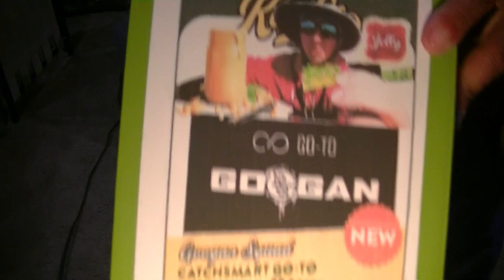GOOGANbaits one of a kind reveal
Big shout out to NoRedemptionOutdoors. i hope you all got a chuckle.  I KNOW the opening says GoGAN SQUAD and not googan  i was worried it might get flagged for copyright. I'm not on screen because I had a allergic reaction to something ( what i have zero idea ) and was fresh out of the hospital still all puffed up under my eyes and both my lips. hoping it all will subside with the steroid and meds i have to take now.

   or if MTB is more your flavor  you can order a MysteryTackleBox in a veriaty of styles and tier sizes at the following website

  For those who are interested in ordering a Rush Tackle Box. they are holding a limited time promotion where you can receive a box for simply the cost of shipping and handling.( NOTE: as Rush Tackle is a company outside the United States, there may be a small international finance charge assessed to your transaction. consult your bank for information on this subject. my INTL TRANSACTION FEE was $0.40 )
GoTo: